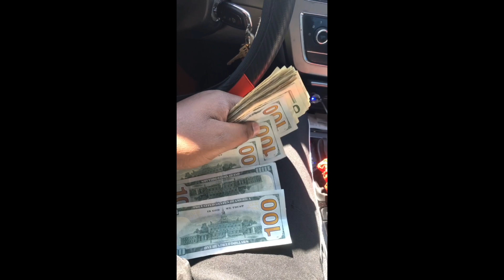Recap Of The Year 2022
( I Add Back )

LOVE ALL MY SUPPORTERS ❤️🤞🏾